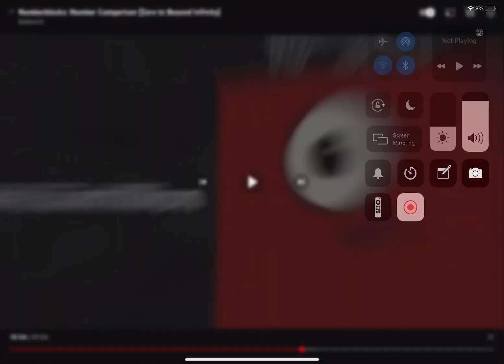Numberblocks 1 Centillion to 1 Millinillion but their deep voices are on 1.8x faster with pitch.